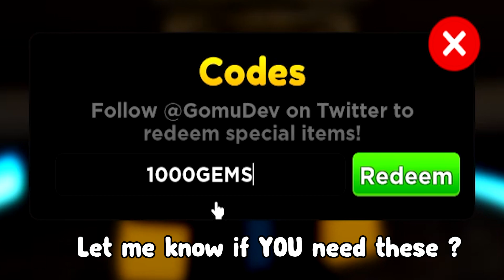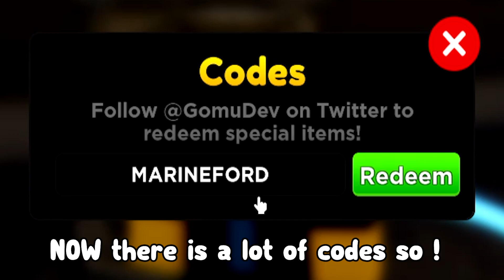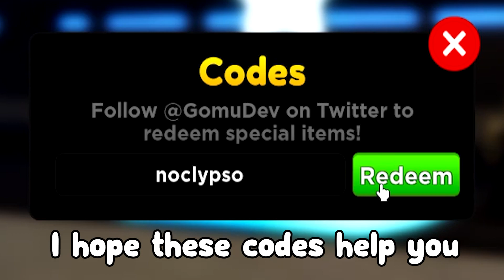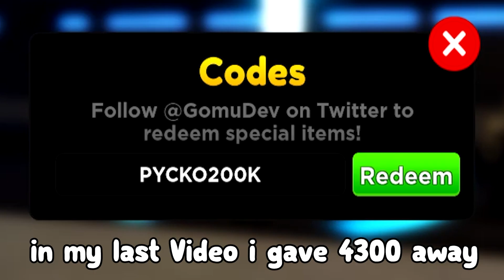ALL NEW *SECRET* CODES In ANIME ADVENTURES CODES IN OCTOBER 2022 | ROBLOX ! Anime Adventures Codes !